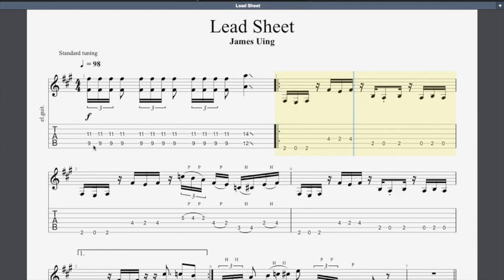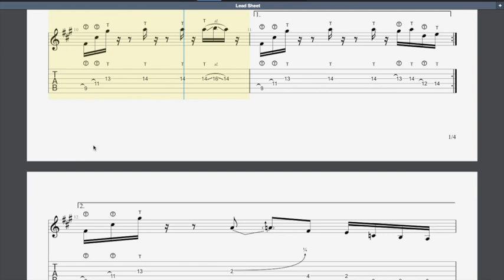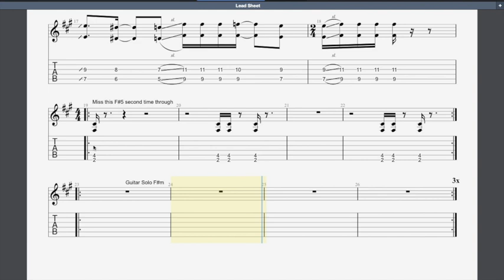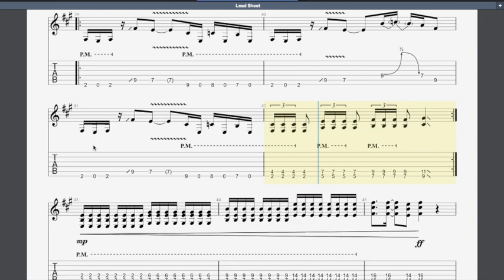Lead Sheet Rockschool Grade 8 Guitar